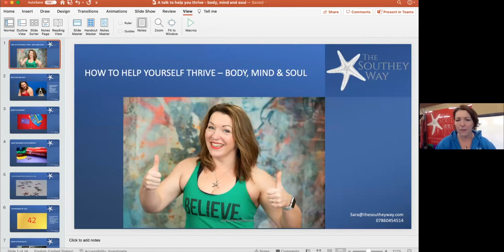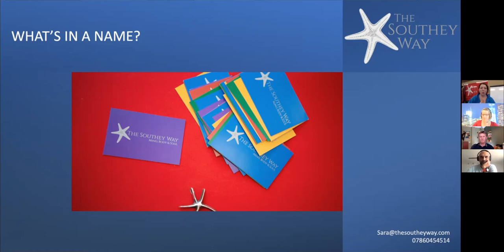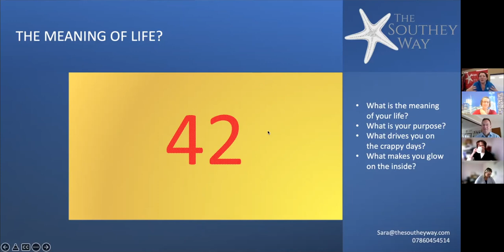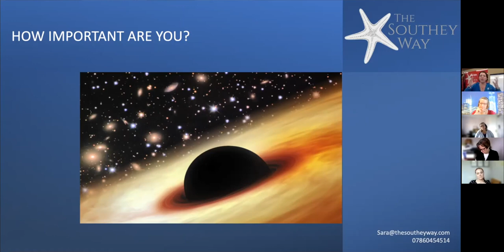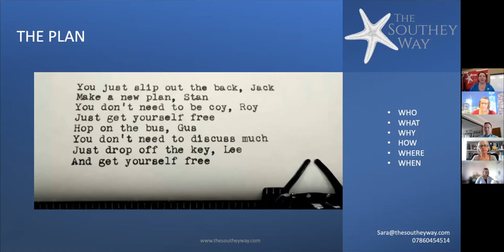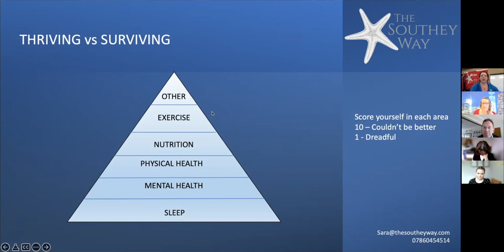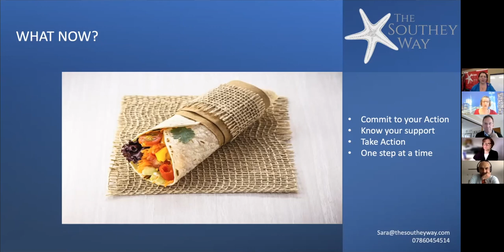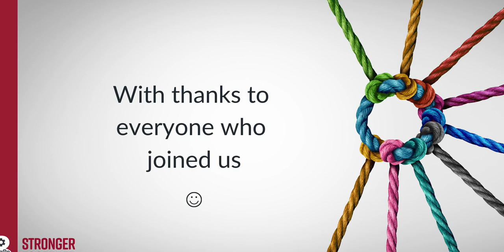Stronger Together Get Together (Feb 22): Have a healthier body, emotions and mindset, Sara Southey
Every month a group of Business Owners together to get to know each other better, to learn, to find out what others do and to share what they do.

The ethos is to collaborate, to share, to help, ultimately to help each other move forward - to revive and thrive.

Each meeting is productive, constructive and fun!

In February Sara Southey shared how to have a healthier body, emotions and mindset!

If you are a Business Owner who would like to be part of the amazing Stronger Together initiative please join the Stronger Together Group on LinkedIn by clicking

Or receive news, via email, about free events hosted by the Stronger Together team by signing up

Get your free copy of my "Understand the Importance of Knowing Your Ideal Client and Create Your Own Avatar"